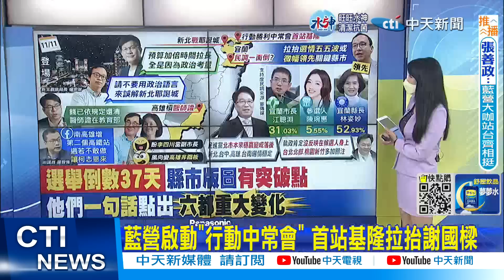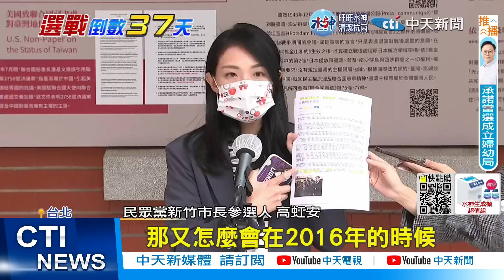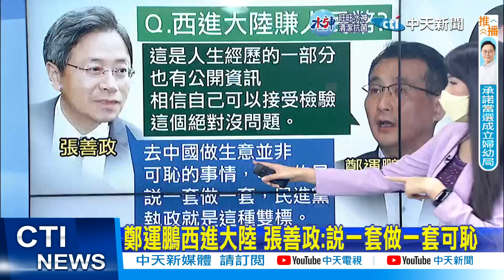【劉盈秀報新聞】違法兼職?柯建銘轟寄生資策會 高虹安反批抹黑｜邁未盡義務醫證遭扣 柯:賠錢了事就能違反初衷? 精華版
0:00 邁未盡義務醫證遭扣 柯:賠錢了事就能違反初衷?
4:23 藍營啟動"行動中常會" 首站基隆拉抬謝國樑
7:25 落後者救星?韓國瑜輔選兩難? 謝寒冰不認同
9:30 違法兼職?柯建銘轟寄生資策會 高虹安反批抹黑
13:35 張善政"宏碁回函"期限最終日! 陳吉仲:尚未收到
17:11 桃4.5億"海螺館"傳漏水 網友酸:沒水會死?